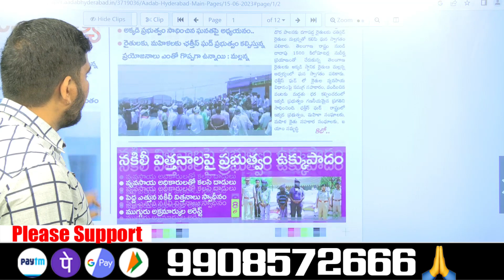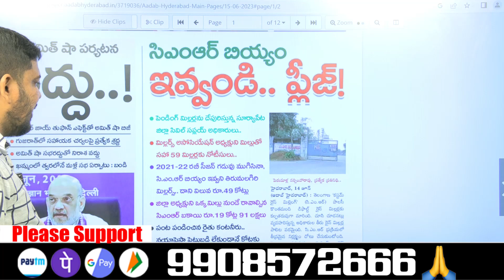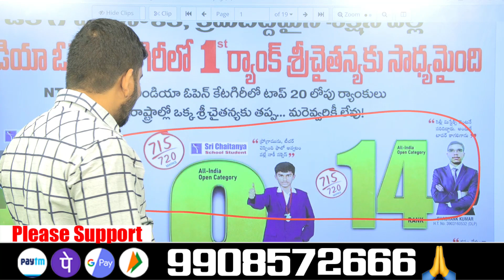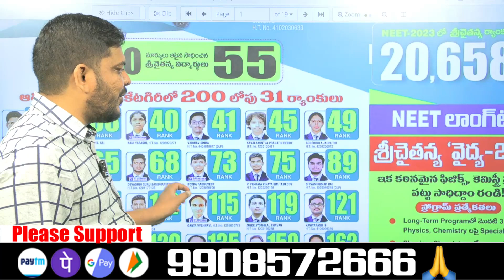గప్పాలు గోపాలు ఇది ప్రైవేట్ కాలేజీల యాజమాన్యం అంతా బూటకం| YR TV Telugu